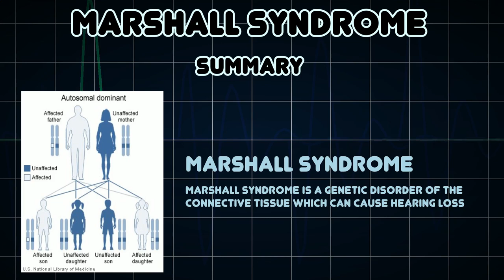Marshall syndrome (Medical Condition)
Symptoms, risk factors and treatments of Marshall syndrome (Medical Condition)

Marshall syndrome is a genetic disorder of the connective tissue which can cause hearing loss